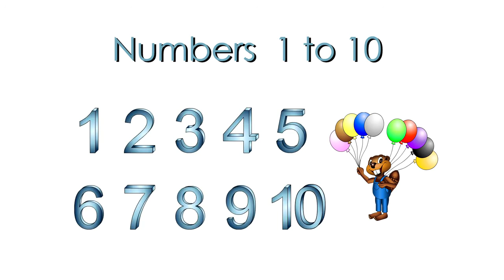Números del 1 al 10 CLIP Números en inglés, Enseñar a niños canciones de guardería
Este corto y gracioso vídeo-canción hace que los niños repitan la melodía de los números del 1 al 10 múltiples veces. Gracias a la ayuda de los distintos .

Trabajamos los números en inglés del 1 al 10. Con un divertido tren que nos ayudará a viajar al mundo de los números. Utiliza ahora los vídeos educativos .

Cuenta del 1 al 100 con esta tranquila y pausada vídeo-lección para aprender a contar en inglés. Escuchar los números con las voces masculina y femenina es .